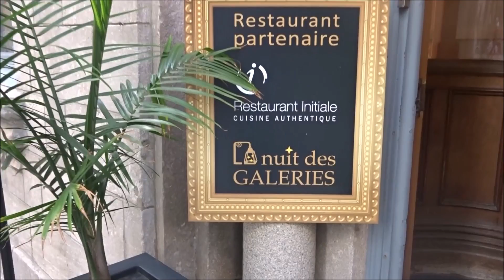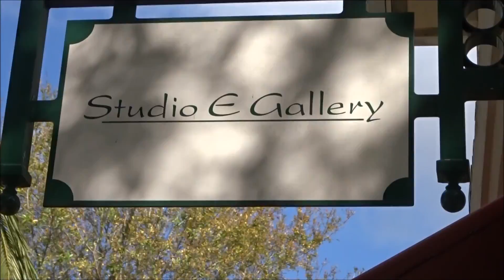CORDO LIVE 24 SEPT QUÉBEC